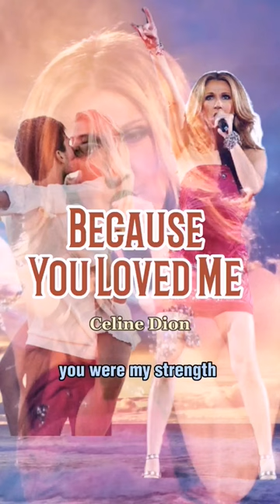Because You loved Me by Celine Dion